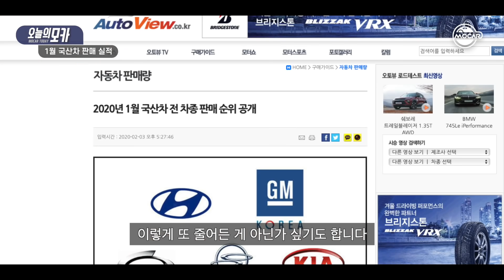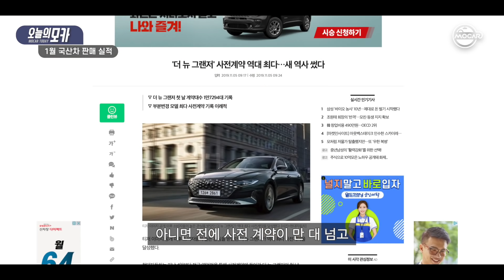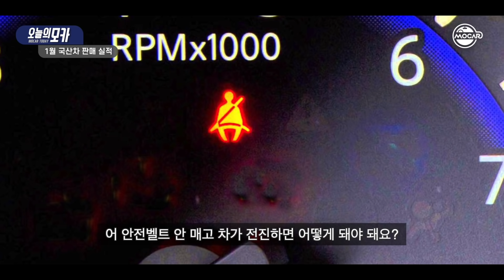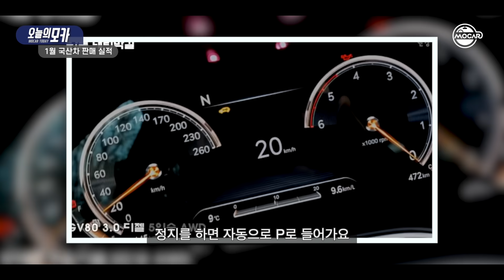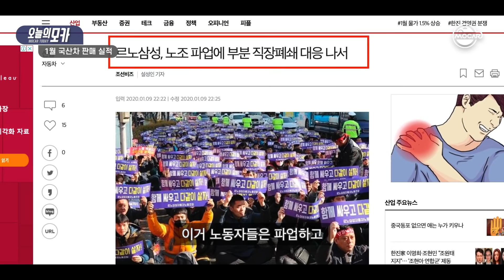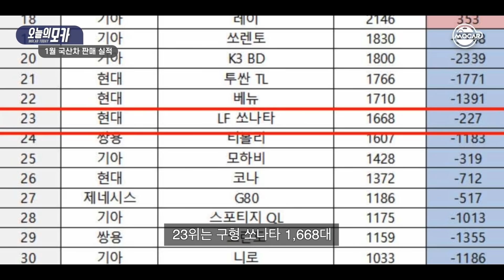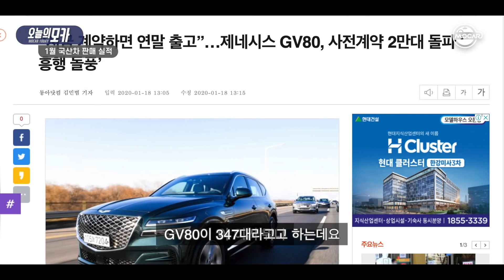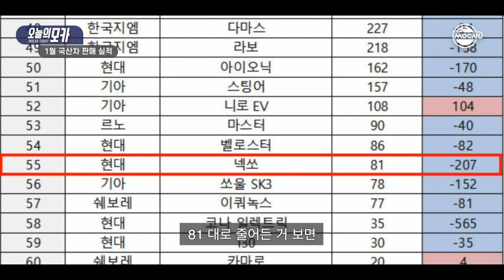지난달 가장 많이 팔린차 1등은?…기아 K5, 현대 팰리세이드, 그랜저가 놀라운 이유!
국산차 1월 판매 실적을 공개합니다
국산차 1등은  K5입니다.
SUV 1등은 팰리세이드네요! 산비탈에도 아랑곳 않네요.
이런 저런 얘기들을 해봅니다.

경고: 이건 인간 김한용의 일상을 담는 개인 채널입니다. 그러다보니 부적절한 영상도 올라오고 대부분 좀 늘어지는 영상도 있을거예요.

제 경고에도 불구하고 만약 끝까지 보시거나 심지어 구독까지 하실 경우에는 대단히 감사합니다. ^^ 항상 여러분들 덕분에 힘이 납니다.